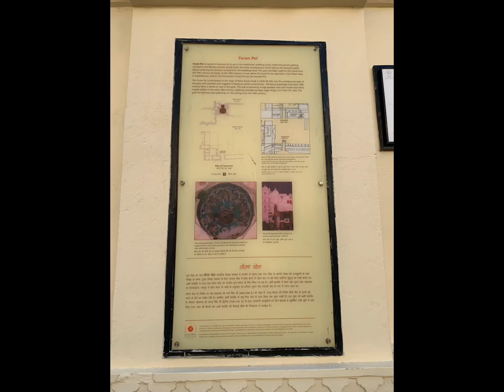印度自由行.烏代布爾.城市皇宮. City Palace सिटी पैलेस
2020.3.8烏代布爾城市皇宮City Palace सिटी पैलेस
烏代布爾城市宮殿是一個宮殿建築群，位於印度拉賈斯坦邦烏代布爾，建築年代持續長達近400年，由土王烏代辛格二世於1553年開始建造。它位於比焦拉湖東岸的高處，在此可以欣賞該市的全景，包括比焦拉湖上的湖之宮殿、島之宮殿、賈格迪什神廟和季風宮。這些建築曾出現在詹姆斯·邦德電影《八爪女》中。